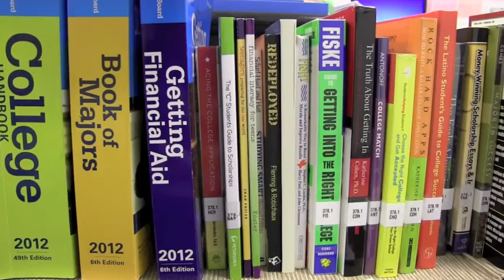Mrs. Gilman explains the Importance of FAFSA - South Dade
by Brianna Guzman